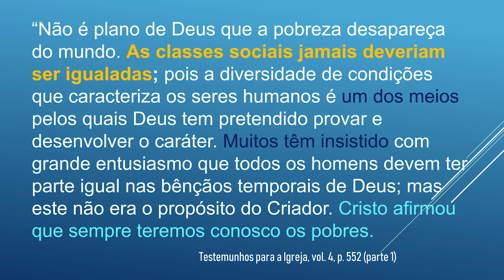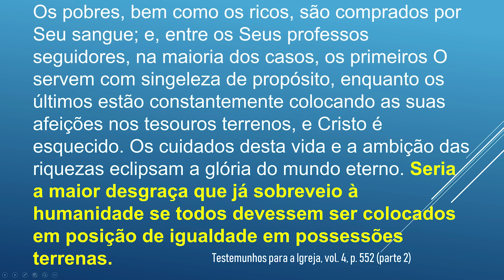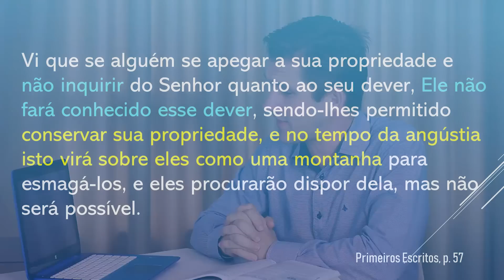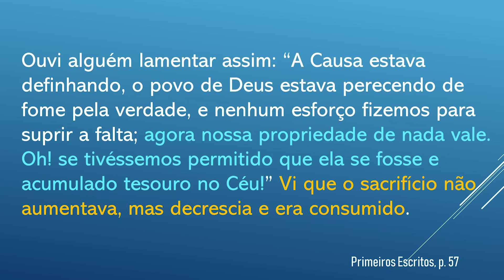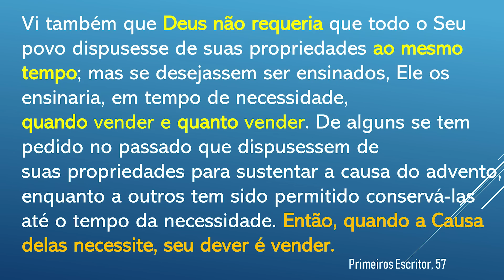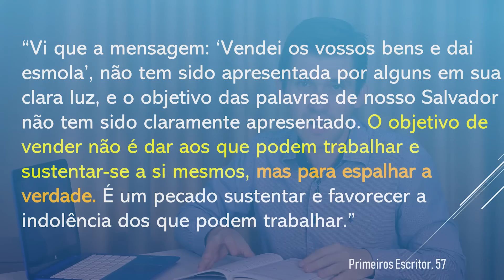Lição 9 | O Ministério da Igreja do Novo Testamento (Escola Sabatina 3T/2019)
02:59 - Domingo
  08:39 - Comunismo x Capitalismo
  13:07 - Atos 2 e o Comunismo
  19:13 - Devo vender minha propriedade?
25:27 - Segunda
32:12 - Terça
39:22 - Quarta
41:32 - Quinta

Destaques e abordagem sugestiva para as lições da Escola Sabatina. Vídeo com ênfase na classe de professores.

Lição da Escola Sabatina 2019
Lição 7 - Jesus e os Necessitados
Tema do Trimestre - Meus Pequeninos Irmãos. Servindo aos necessitados.
Classe dos Professores com Comentários

A série irá continuar. Em breve, novos episódios.